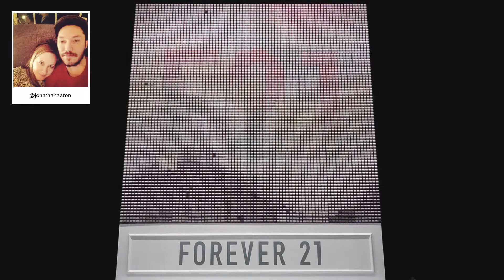F21 Thread Screen